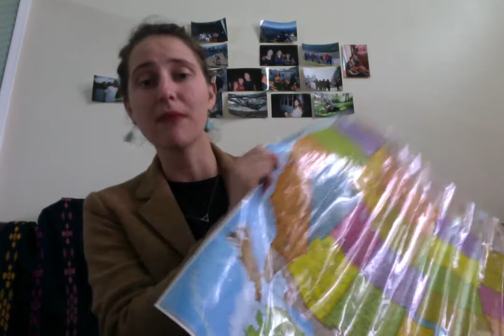Taylor Wallau | Humans of Fulbright | Vietnam Cohort 2016-17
I am originally from Palo Alto, California, the home of technology companies like Facebook and Google. After high school I moved to Portland, Oregon, and attended Lewis and Clark College, where I studied English literature and Studio Art (mostly painting and drawing). I have also lived in San Francisco, New York City, and Iowa-- the middle of the country! I love moving around, traveling, and trying all different kinds of food. My dad owns restaurants, where I often worked during high school and college, and I believe that food can say a lot about a culture. In the future, I hope to be an advocate for access to art programs in public schools!